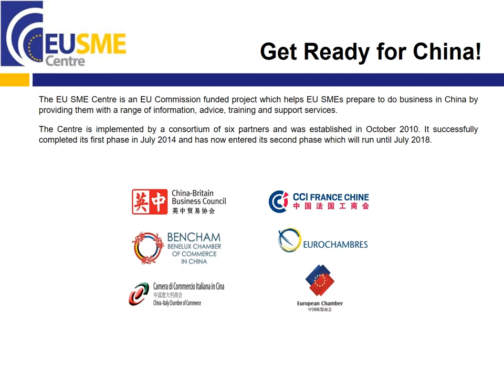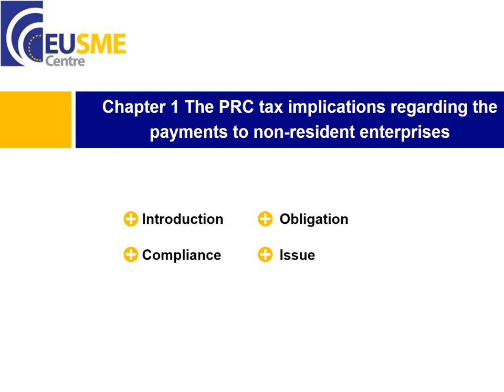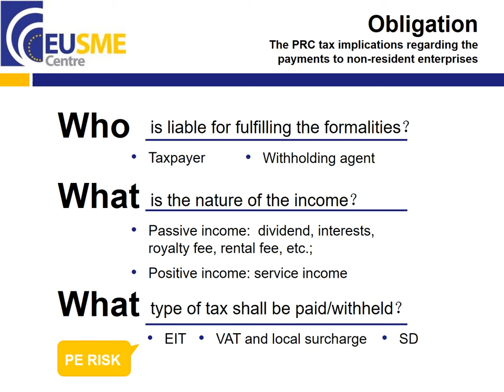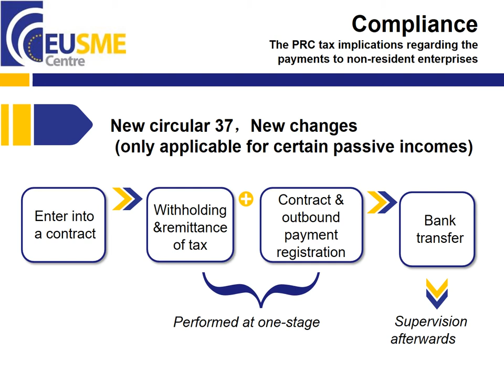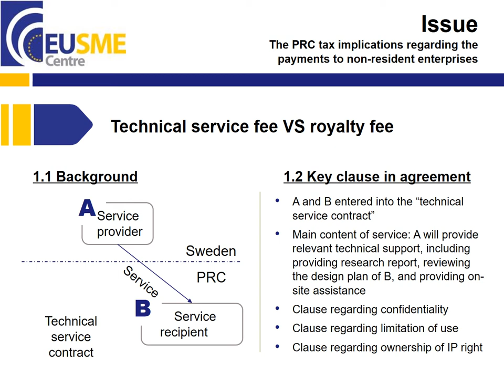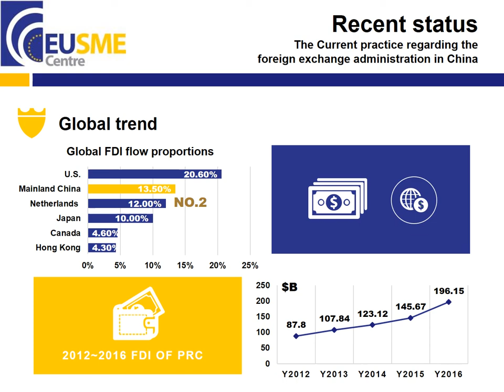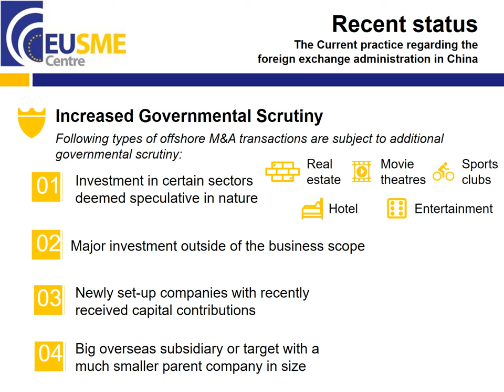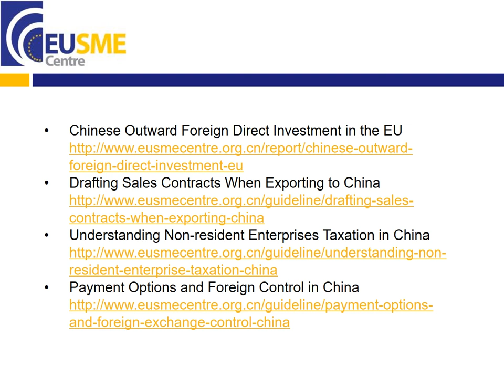Payments to Non resident Enterprises - Obligation, Compliance, Issues and Forex Practice in China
Many European companies often concern about whether they have to pay domestic taxes in China when providing services to their Chinese customers. If your company is incorporated under foreign law, with actual management located abroad, has an establishment or permanent establishment in China, or generates incomes with Chinese sources, watch this webinar to understand what types of taxes may apply to your businesses, the current PRC tax obligations, compliance and implications regarding the payment methods to non-resident enterprises, and current practice as to foreign exchange administration in China.

Agenda

1. PRC tax implications regarding the payment to non-resident enterprises

2. Current practice regarding foreign exchange administration in China

3. Summary